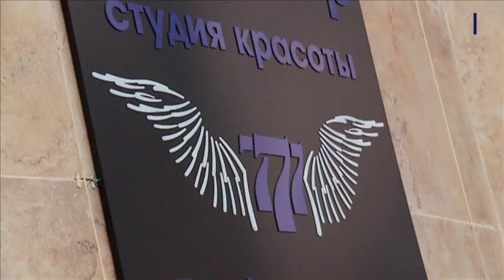777 - счастливое число! - "Beauty 777 top"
Теперь не только счастливое, но и красивое. В студии красоты "Beauty 777 top" вы найдете большой перечень качественных услуг - мы испробовали на себе все! Скорей смотри, что вышло!